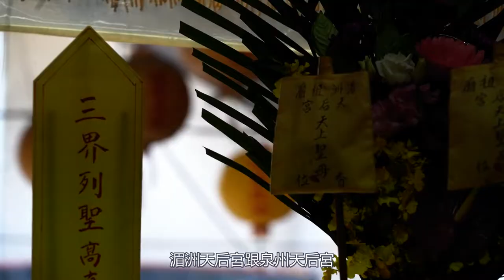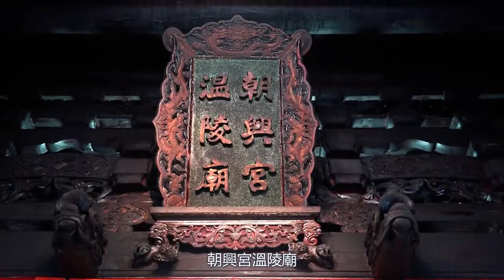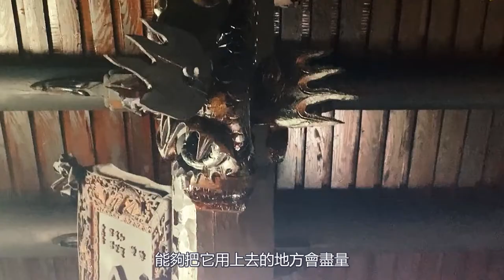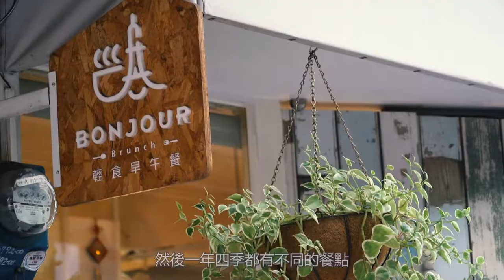【相揪底廟口EP4】媽祖新厝進行式 媽祖舊厝知一二 | 廟口西式美食大推！她們都受媽祖幫忙過！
營仔脚朝興宮溫陵廟為什麼有兩個廟名？
起新厝前還要出火　出火是什麼？
廟口在地小吃晚一點　先來看這兩間西式美食跟媽祖的緣分故事